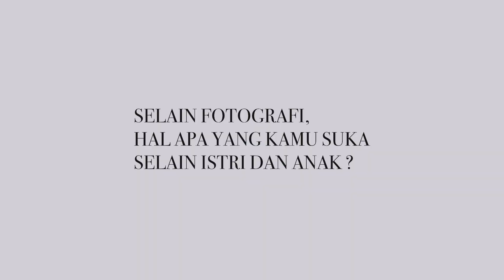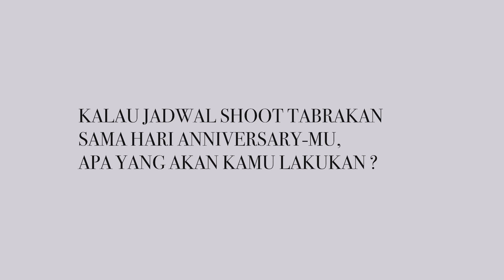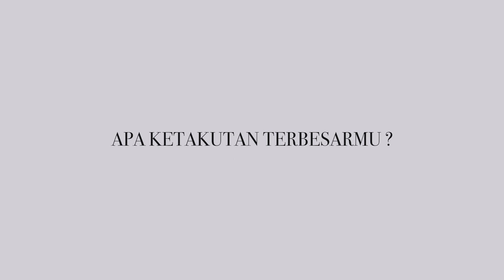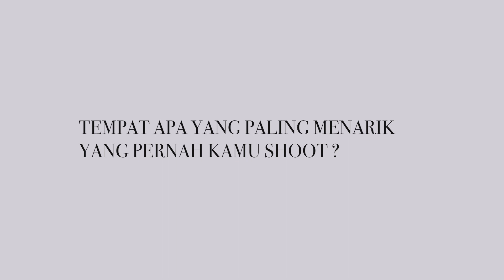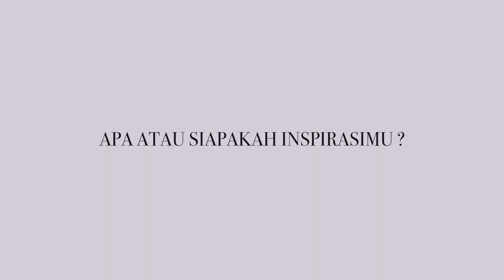AXIOO | You Ask, We Answer! With Aha & Paulus